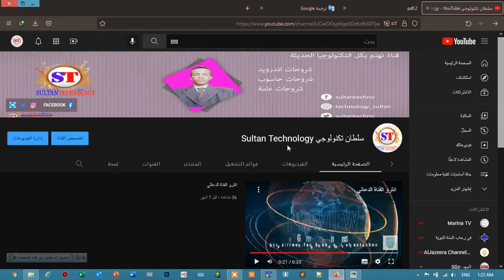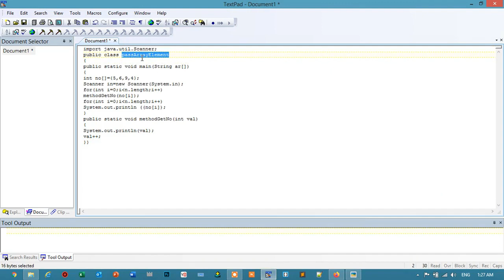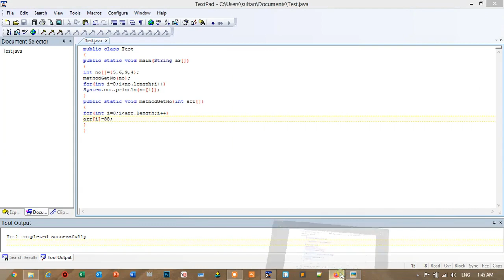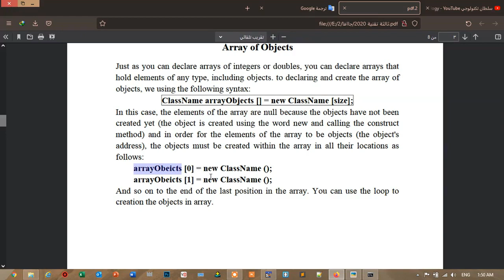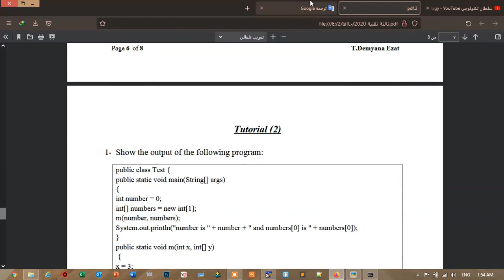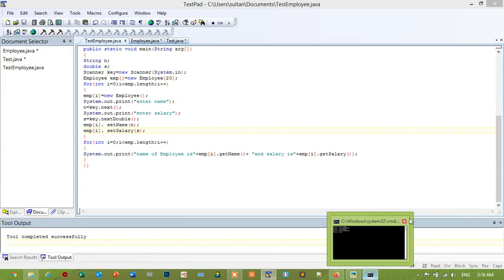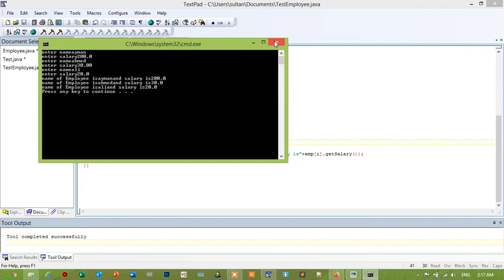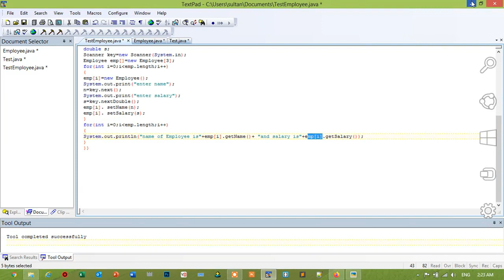Lecture 2 Arrays with methods and Array of objects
لغة جافا للمبتدئين هذا الفيديو موجه الي طلاب جامعة التقانة قسم بكلاريوس تقنية معلومات